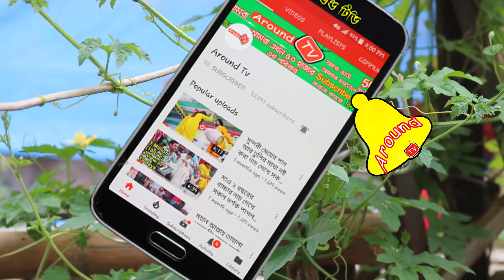ছোট মিষ্টি মেয়ের কন্ঠে সুন্দর রোমান্টিক গান শুনুন ।। Amazing Voice Of Mukta Sorkar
অসাধারণ রোমান্টিক গান, কথা বলো আর নাই বা বলো,

Singer : Mukta Sorkar
Organized By : Around Tv Team
Camera & Video Editing : Around Tv Team
Director : Md Ariful Islam Rana

Every day 2 videos were uploaded to Around Tv. Time is 6.00pm and 10.00 pm. Dear visitors, I welcome you from Around Tv. I am Md Ariful Islam Rana, Director of around tv. Around tv has gone far ahead of your love. Hopefully, you will also find yourself in the next few days. Not filled with title, not good title Our goal is to present the show, our expectations to the good viewers, see all our videos I hope you like it, and if you do not like it, will criticize constructively, we will accept it.